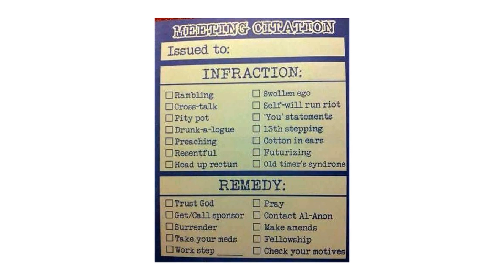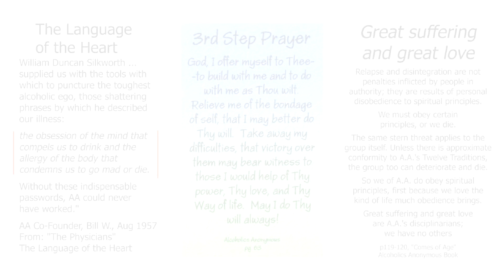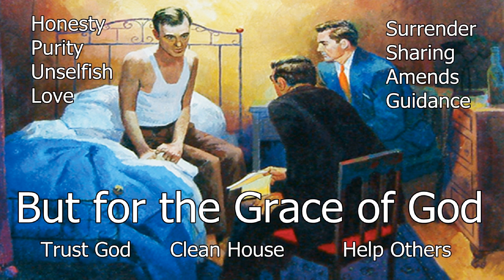AA Pictures (2 minutes)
AA.org
AAgrapevine.org
Drbobshome.org
Steppingstones.org

Service
Recovery
Unity

Honesty
Purity
Unselfish
Love

Surrender
Sharing
Amends
Guidance

Trust God
Clean House
Help Others

Sobriety - freedom from alcohol - through the teaching and practice of the Twelve Steps, is the sole purpose of an AA group.
Bill Wilson, AA cofounder, 1958 AA Grapevine

Rarely have we seen a person fail who has thoroughly followed our path.    AA p58

Alcoholics Anonymous,
Chapter 5,
How it works,
AA,
Dr Bob,
Bill W,
Big Book,
12 Steps,
RECOVERED,
Powerless,
1st Step Experience,
Craving,
Desire,
Real Alcoholic,
Easy Does It,
4 Absolutes,
Honesty,
Purity,
Unselfishness,
Love,
Keep Coming Back,
Clarence Snyder,
AA Cleveland,
Akron Ohio,
Founders',
Serenity,
Amazing Grace,
The Doctor's Opinion,
Dr Silkworth,
drunk,
sober,
How it works,
Big Book,
12 Steps,
1st Step Experience,
Alcoholic,
Easy Does it,
Absolutes,
aa meetings,
sobriety,
aa speaker,
oxford group,
miracle,
peace,
serenity,
fellowship,